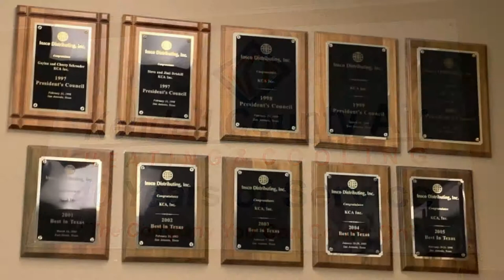Moving to Texas? All About Boerne: Kendall County Air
This video is part of "Moving to Texas? All About Boerne" - a Facebook group dedicated to promoting the Hill Country charm of Boerne, Texas.

With 47 years of service to the community, Kendall County Air is a Boerne staple. Owner, Steve Driskill talks about carrying on a tradition of excellence and shows that no matter how long you live in Texas, there's always new things to learn.

WHAT'S ALL ABOUT BOERNE:
Moving to Texas? What about Boerne, Texas? Let's talk All About Boerne.

Boerne, Texas is one of the fastest-growing cities in the United States and its community is proud of its quaint, Hill Country charm.

Whether you live in Boerne, moving to Boerne, love to frequent Boerne … we hope you'll join our Facebook discussion all about Boerne.

We welcome folks from out of state AND home-grown Boerne folks. In fact, that's how it works: If you're moving to Boerne and have a question, our hope is that a local can chime in and answer it for you!

This group is administered by Solid Realty Group, LLC -- (groan) Realtors, really? -- but hey, we're extremely active in Boerne's growing community, and we've got a finger on the pulse of Boerne's future development. It's our jobs to eat, breathe, sleep, rinse & repeat - Boerne.

We just want to create a group community that offers a well-rounded peek into life in Boerne. As realtors, we've witnessed the exodus of folks from states like California to Texas because the cost of living here is bang for the buck with a view to beat the band!